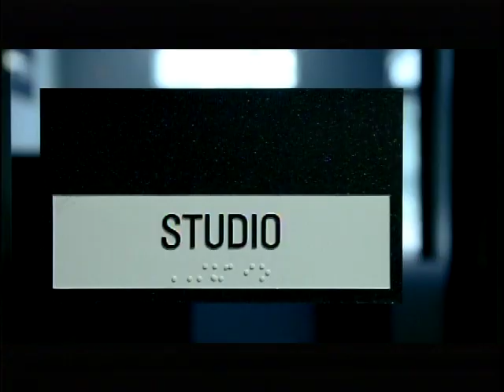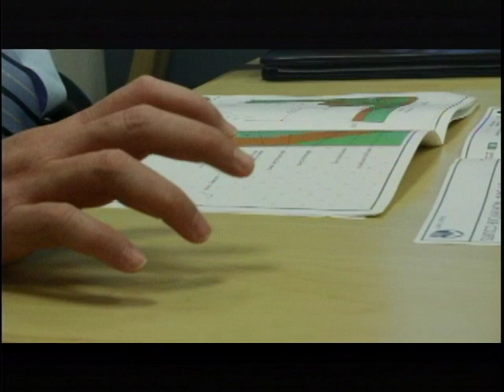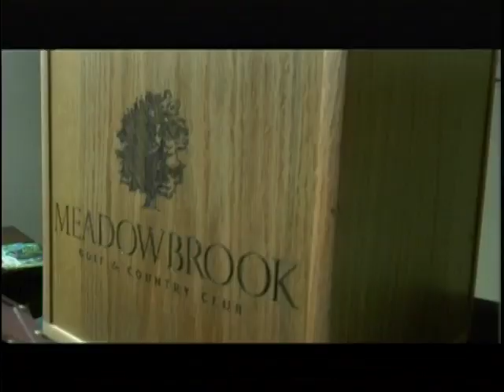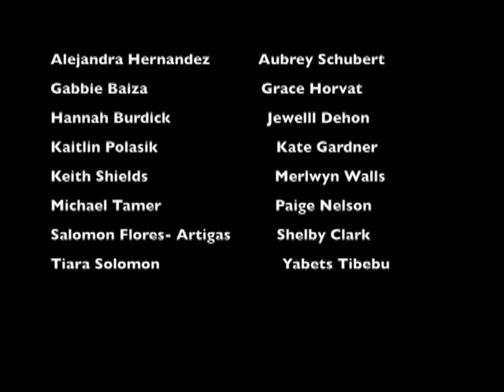ONW NOW 4 30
This video is about ONW NOW 4 30